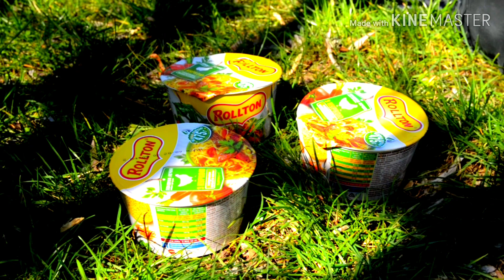Рибалка Світлогірське,Кишеньки березень 2020р.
Змеиная гора,Днепр,Ворскла,щука,спининг
Карантин.Профилактика Коронавируса.